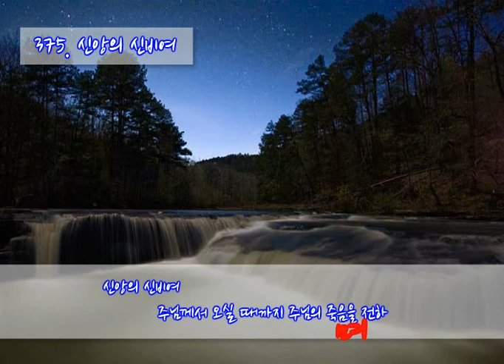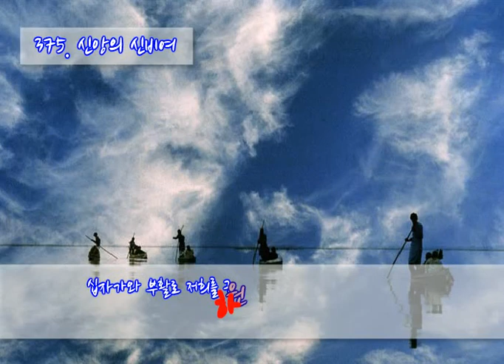375 신앙의 신비여